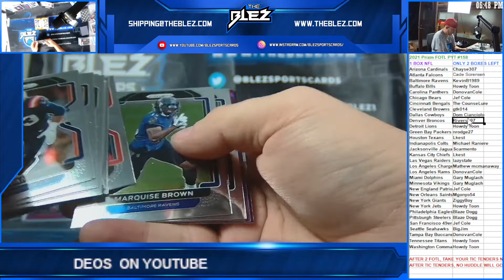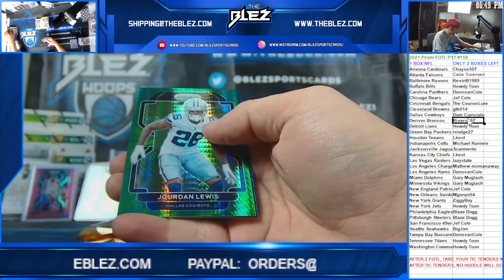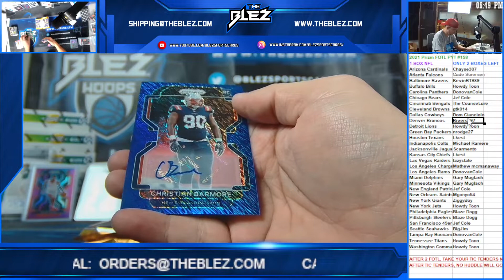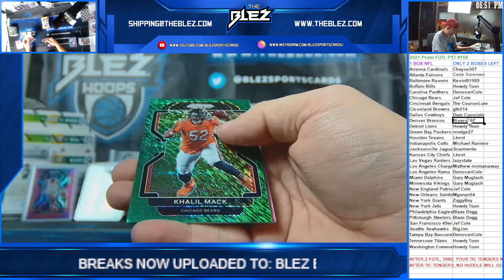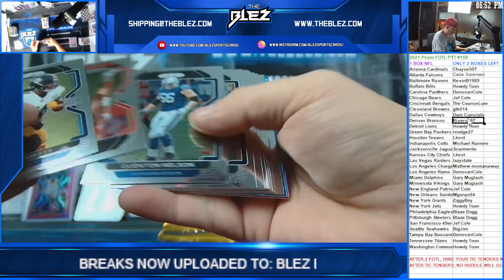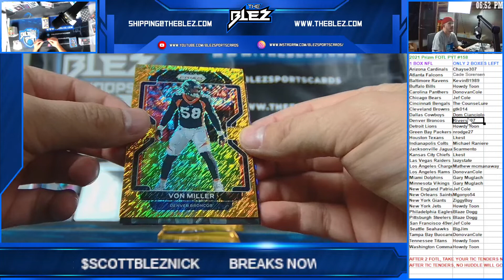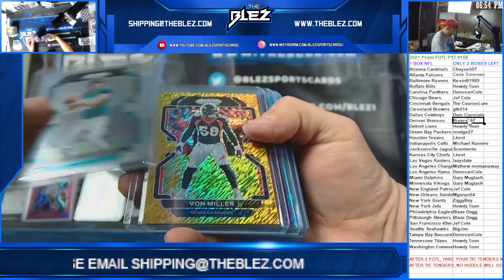2021 Prizm FOTL 1 Box #158